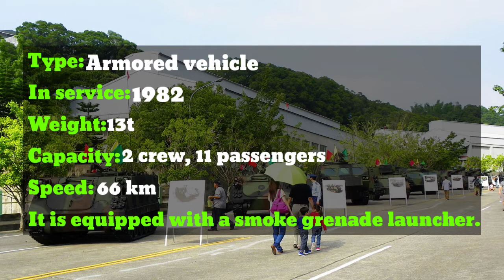Armored vehicles of Taiwan (Republic of China)🇹🇼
These tanks are very useful in new generation wars

Thanks for your like and sub❤️